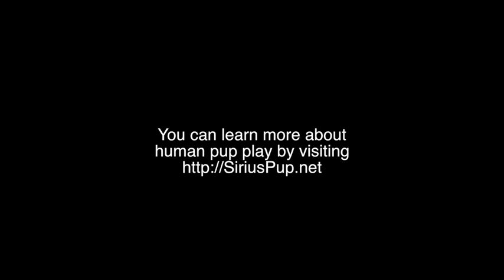Sirius Pup Australia Behaviour At Pup Camp Summer 2014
In this video Pup Boss of Sirius Pup Australia shares some simple guidelines to getting the most fun and learning out of the summer camp 2014 in Sydney Australia. You can learn more about the human pup play summer camp training by visiting